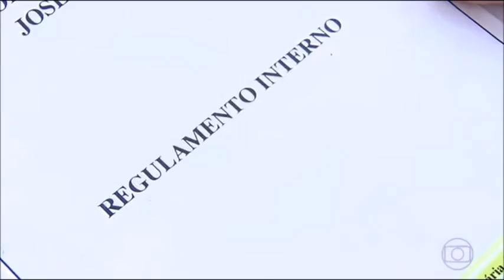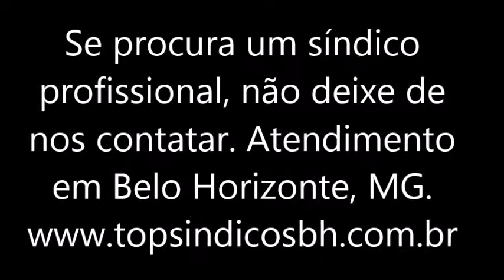Top Gestão de Condomínio MGTV 1